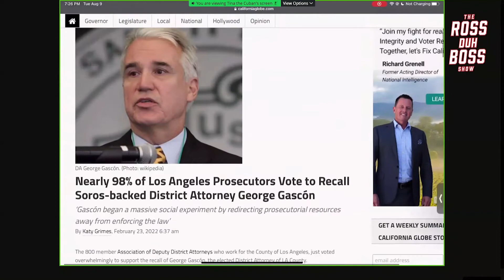James Corden Roasts Governor Gavin Newsom | Ross Duh Boss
Listen to @Jamescorden lay into CA Governor @gavinnewsom about the issue of homelessness in LA.

This video is not to be taken seriously and is only to be viewed for comedic purposes.

Help RossduhBoss make more content!